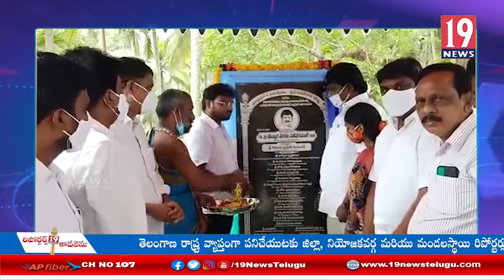ముమ్మిడివరం నియోజకవర్గం పల్లిపాళెం లో జగనన్న ఇళ్ల స్థలాల కు శంకుస్థాపన చేసిన పొన్నాడ వెంకట సతీష్